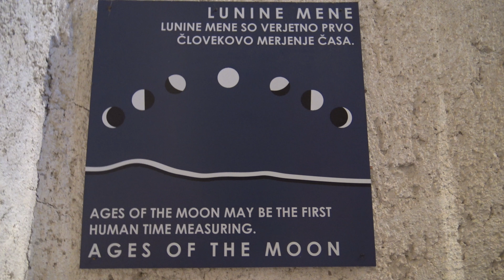Atrakcje turystyczne Europy: Bałkany - Słowenia - Jezioro Bled. Rejs łodzią po jeziorze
Film z cyklu atrakcje turystyczne Europy...
Miejsce: Bałkany , była Jugosławia , Słowenia , Jezioro Bled

W powyższym filmie pokazuję nasz rejs łodzią po Jeziorze Bled w Alpach Julijskich - jednej z największych atrakcji turystycznych Bałkanów północnych. Oprócz przepięknych widoków z łodzi na jezioro, zobaczycie też zwiedzanie wyspy, na której stoi kościół. Wspinamy się także na wieżę zegarową i tradycyjnie bijemy w dzwony.

Copyright: Michał Gumowski - blog podróżniczy Dwa Ślady

Znajdziesz tam wiele innych materiałów podróżniczych!

W filmie wykorzystałem utwory muzyczne:
Black Sea Hotel: